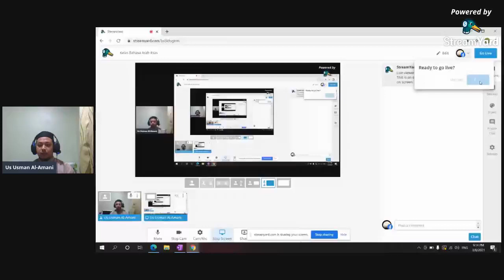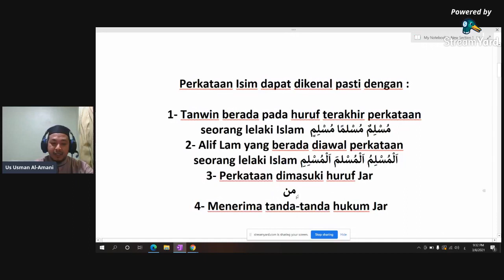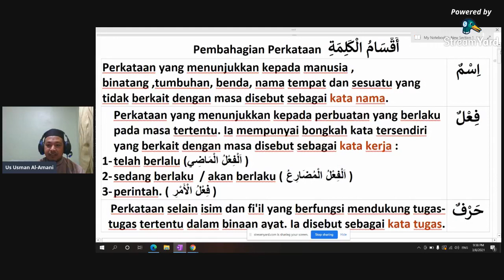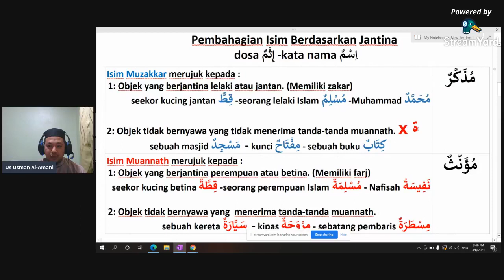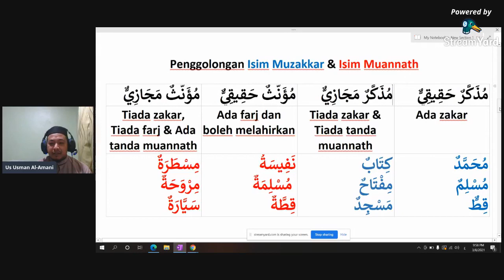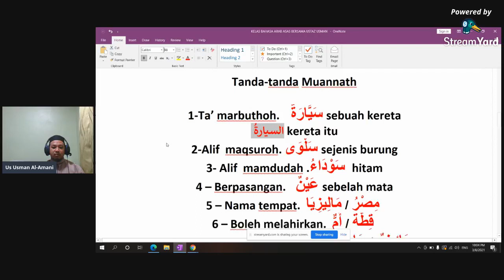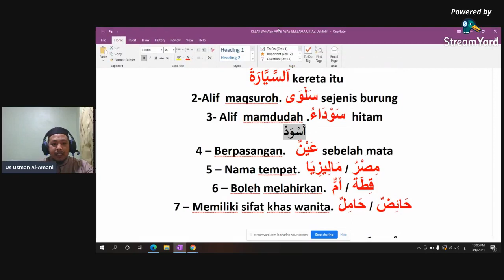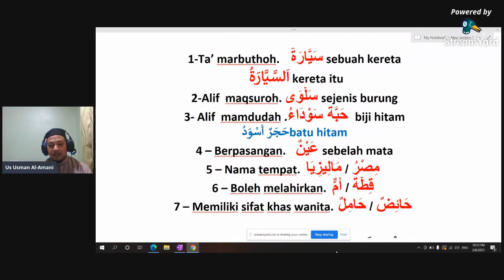Siri 1 : Belajar Asas Bahasa Arab